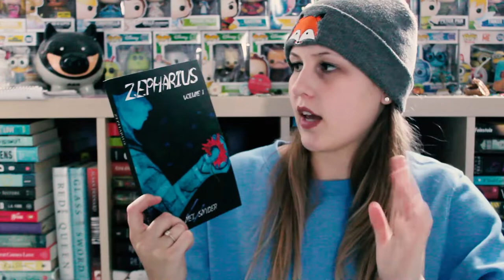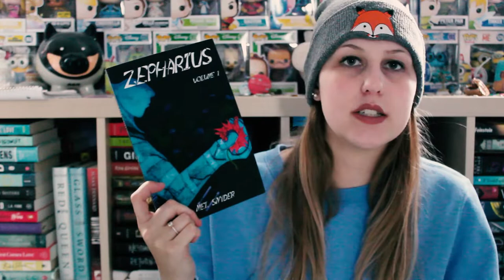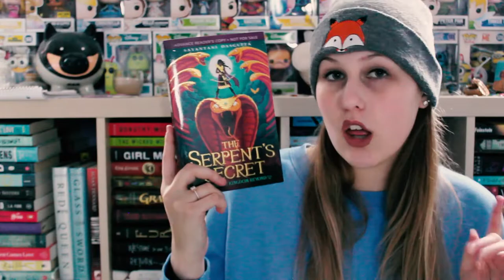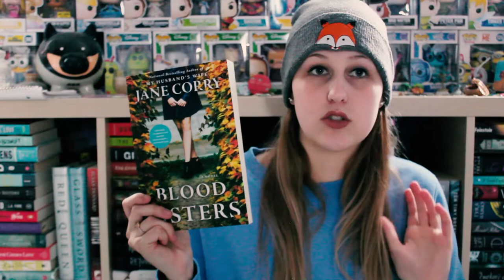SURPRISE UNBOXING #67 | FETUS JAY FRIDAY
HA YA'LL ARE SEEING THIS JANUARY 2020... fetus jay tried.

I DNF'd Zepharius... but I've read Blood Sisters (4.5/5 Stars)